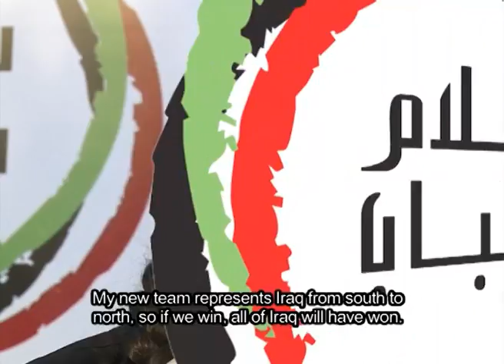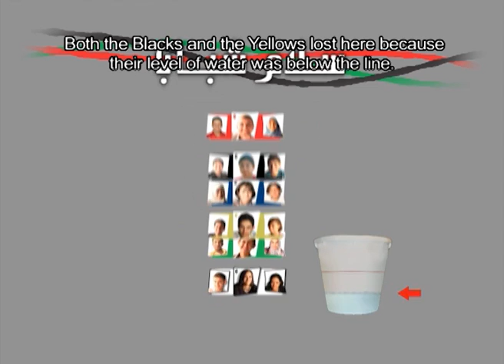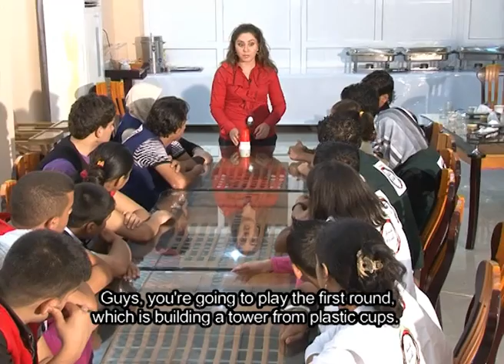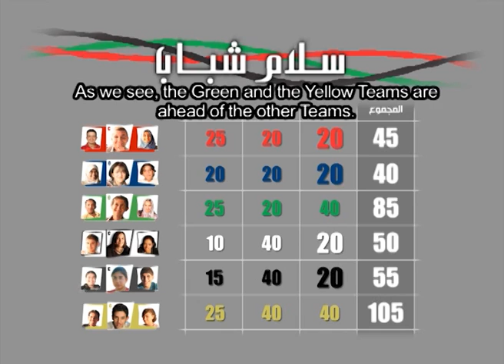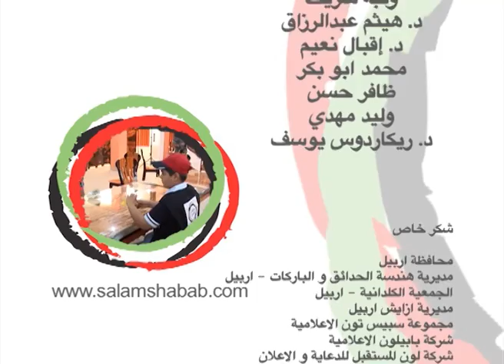SalamShabab_Season01_episode07